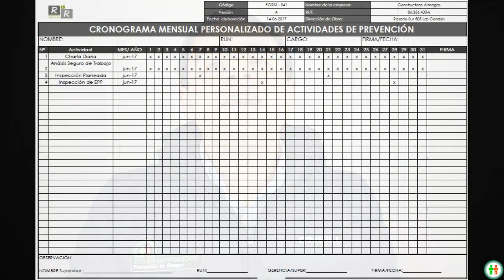programa personalizado prevención de riesgos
Objetivo: Permitir la sistematización de actividades preventivas, involucrando a todas las jefaturas que conforman la línea de mando en cada centro de trabajo de la empresa.

Definiciones:
a) Actividades Preventivas: Se entienden como todas las actividades preventivas que  debe desarrollar la línea de mando, entre las que se destacan; Inspecciones Planeadas, Observaciones Planeadas, Chequeos Preventivos, charlas de seguridad, etc.
b) Línea de mando: Son todos aquellos integrantes de la organización que ostentan el cargo de capataces, supervisores, jefes y gerencias.
c) Cronograma Personalizado: Es un cronograma mensual que fija la frecuencia y tipo de actividad preventiva que debe ejecutar la línea de mando.
d) Formularios de Aplicación: Serán todos los formularios que deben ser llenados, para evidenciar que se ejecutó la actividad preventiva y acreditar la participación de los trabajadores.

Qué es un programa personalizado: El programa personalizado es básicamente un cronograma de actividades preventivas que debe desarrollar toda la línea de mando de manera mensual. Este cronograma es evaluado y tabulado para medir desempeño de la línea de mando en materias de prevención de riesgos.

Quién debe hacer un programa personalizado:
Prevencionista de riesgos: Elaborar los cronogramas personalizados mensuales.
Entregar a contrafirma los cronogramas a la línea de mando.
Entregar los formularios de aplicación a la línea de mando.
Recepcionar los formularios de aplicación llenados por la línea de mando.
Tabular los KPI de toda la línea de mando.
Informar los KPI al  Ejecutivo Máximo del centro de trabajo y las recomendaciones y observaciones.

Supervisores, capataces y jefes: Ejecutar las actividades preventivas impuestas en el cronograma.
Entregar los formularios llenados a prevención.

Cuando se hace:
El programa personalizado debe ser ejecutado de manera mensual.

Cómo se hace el Programa Personalizado:

Se deberán ejecutar los siguientes pasos para la ejecución del Programa  Personalizado de Prevención de Riesgos:

1. Al inicio del mes el Prevencionista del centro de trabajo, entregará a cada integrante de la línea de mando (Capataces, supervisores, jefes y gerencias), sus cronogramas de actividades preventivas con sus respectivos formularios de aplicación con registro de firmas.
2. La línea de mando a su vez, ejecutará las actividades preventivas de acuerdo a la frecuencia interpuesta en el cronograma mensual.
3. Al término del mes, los integrantes de la línea de mando devolverán al Prevencionista formularios llenados.
4. Dentro de los primeros 15 días posteriores al mes concluido, el Prevencionista a cargo del centro de trabajo, tabulará los resultados de ejecución de las actividades preventivas y establecerá porcentajes de cumplimiento (KPI)
5. Una vez tabulados todos los resultados, informará mediante correo  electrónico al Ejecutivo Máximo del centro de trabajo y a las gerencias involucradas.